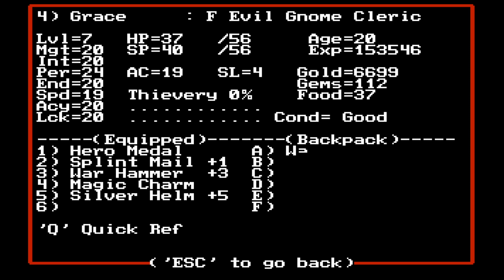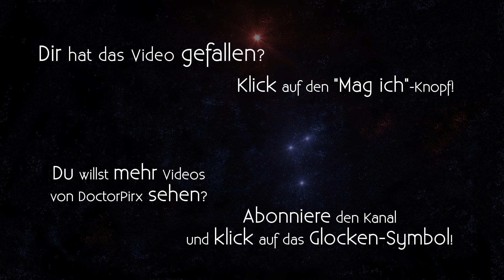Let's Play Might and Magic II [DE] 10 Unter Dieben